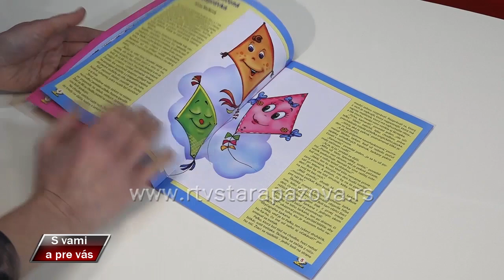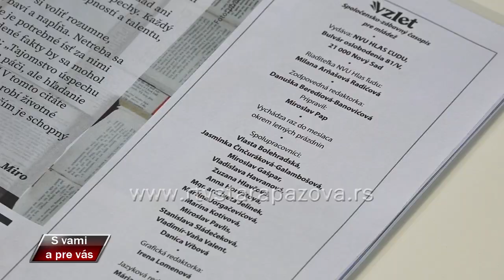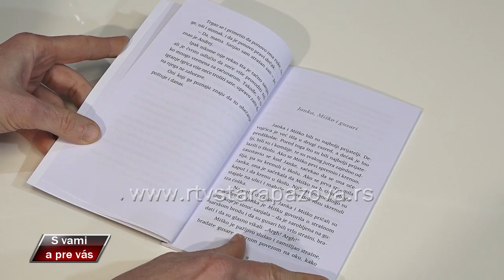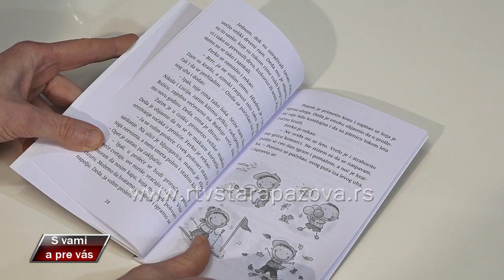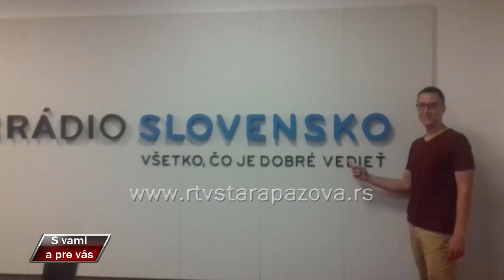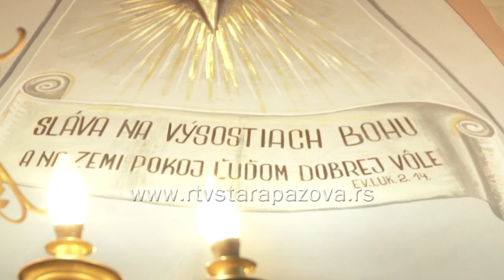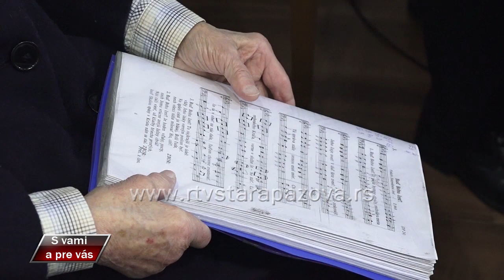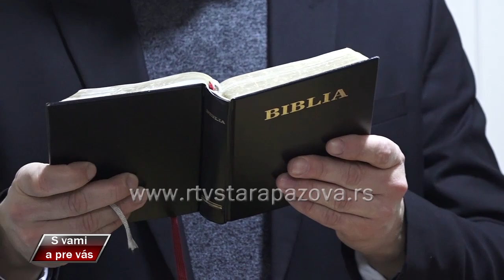S vami a pre vas 515